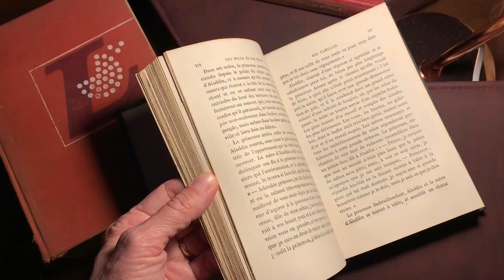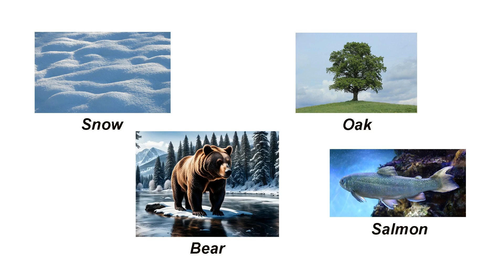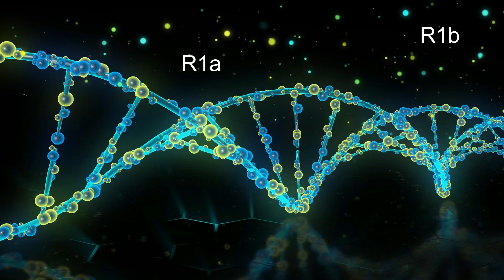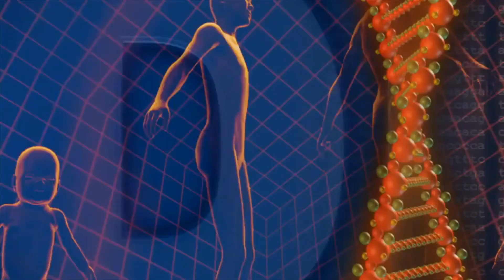Enigmatic Proto-Indo-Europeans: A Linguistic Empire's Origins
Ever wondered how languages from Iceland to India are connected? Explore the fascinating story of the Proto-Indo-Europeans, the ancestors of over 3 billion people worldwide!
This video dives into the history of this ancient language family, uncovering:
• The detective work that linked Sanskrit to European languages
• How linguists reconstructed the Proto-Indo-European vocabulary and society
• The debate over the homeland: Anatolia vs. the Eurasian steppes
• The latest genetic evidence and its impact on the theories
• How the Proto-Indo-Europeans migrated and spread their languages across vast swathes of Eurasia
Join us on a journey to uncover the roots of a linguistic empire that continues to shape the world today!